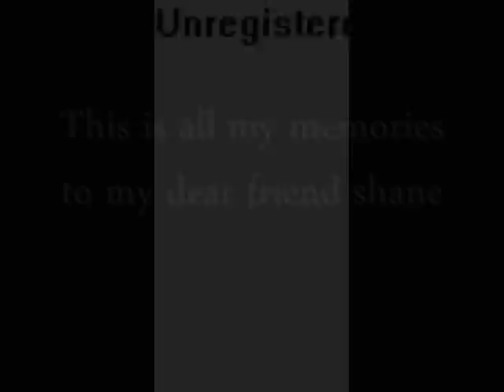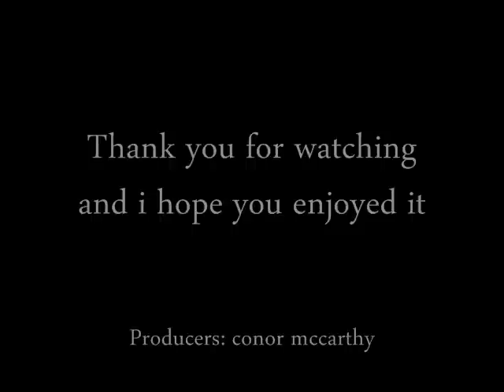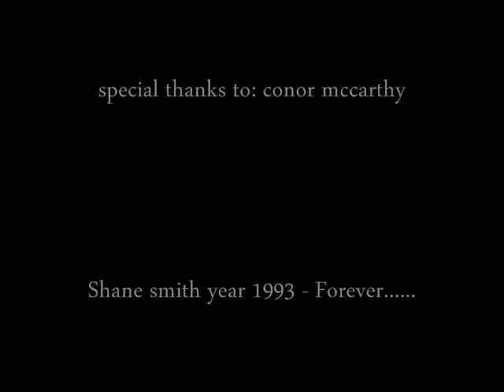A tribute to shane smith